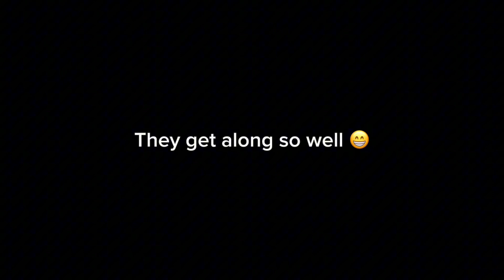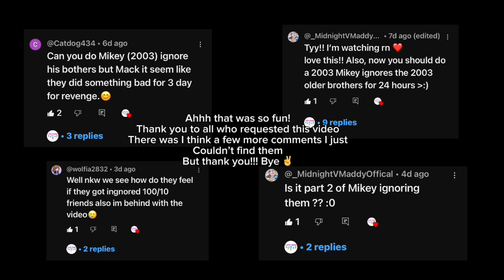MIKEY IGNORES HIS BROTHERS FOR 24 HOURS!!! || TMNT 2003 au || Gacha club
Thank you to everyone who requested this video  that was so fun!!! Got any more video ideas? Comment them below and I will most likely do them 😊❤️❤️❤️❤️